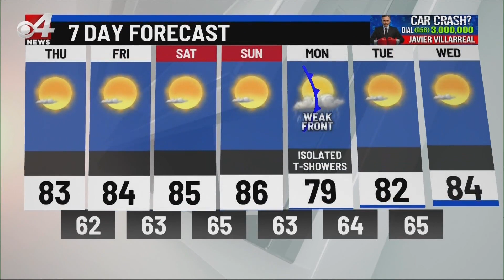CBS4 AM Weather (11/19/2020)